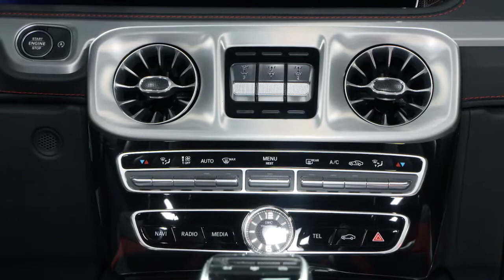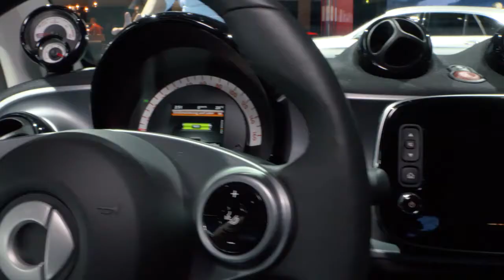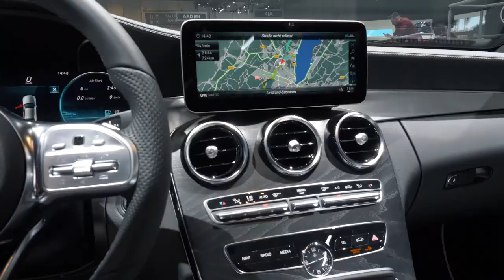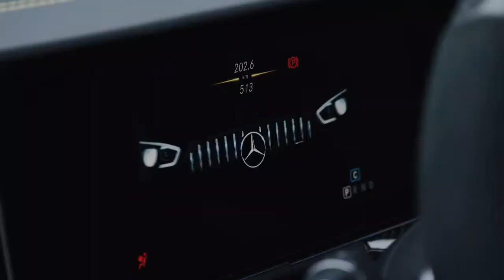Mercedes Geneva Motor Show Overview - German/Dutch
Mercedes-Benz is celebrating the world premiere of the new AMG GT 4-Door Coupe, the Mercedes-AMG G 63 and the revised Mercedes C-Class at the Geneva Motor Show. In addition, the new Mercedes A-Class will be presented to the public for the first time.

Video used with permission courtesy of die-autotester.com